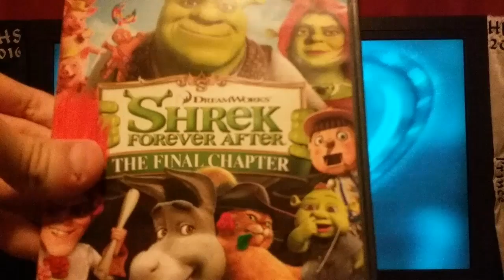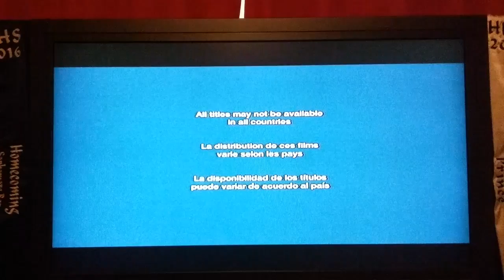DVD Opening on Shrek Forever After: The Final Chapter